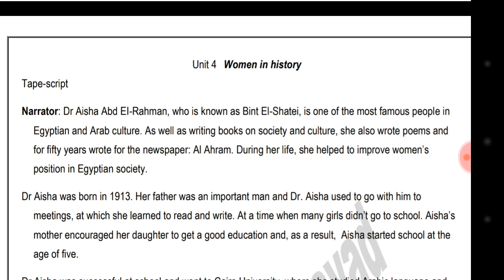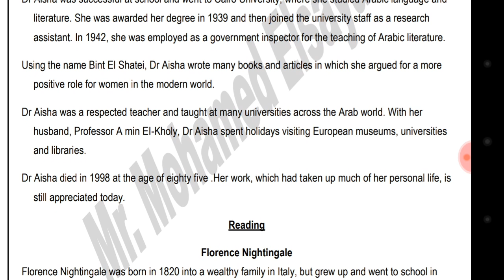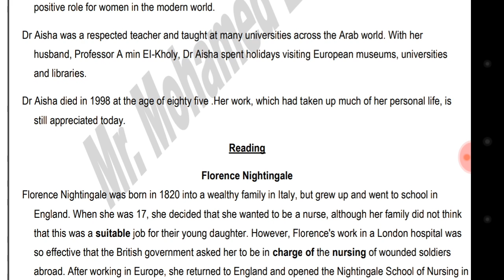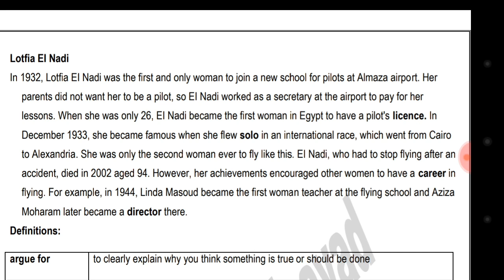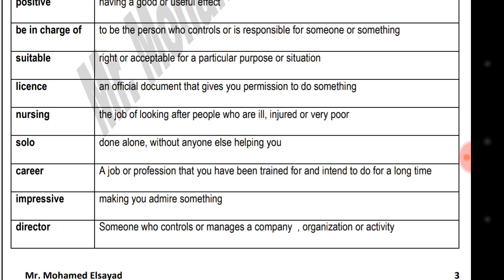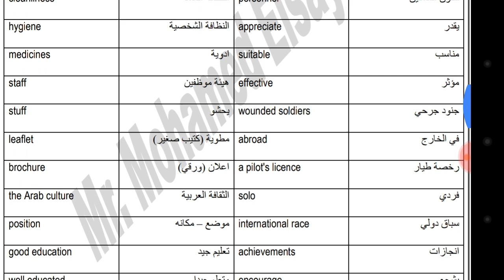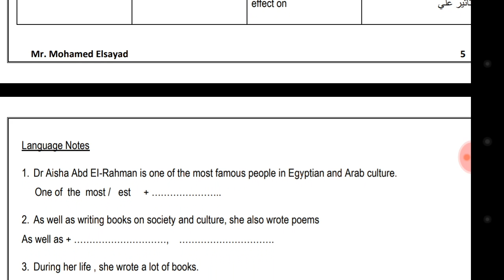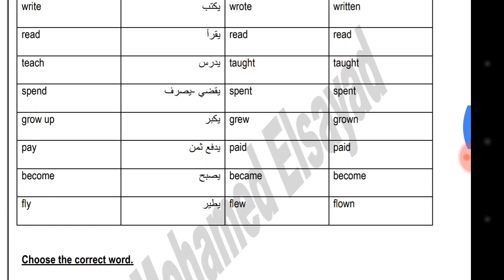منهج الثانوية العامة لغة انجليزية ٢٠١٩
Unit 4 vocab كلمات الوحده الرابعة women in history